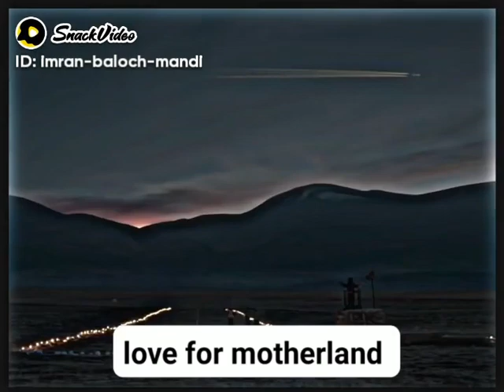Love for mother land